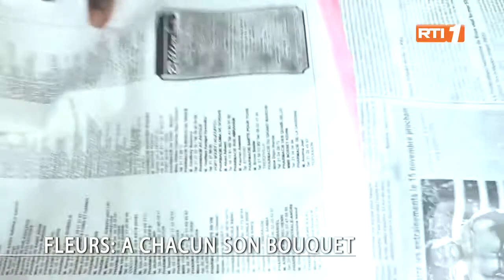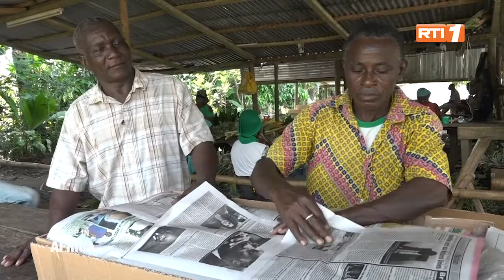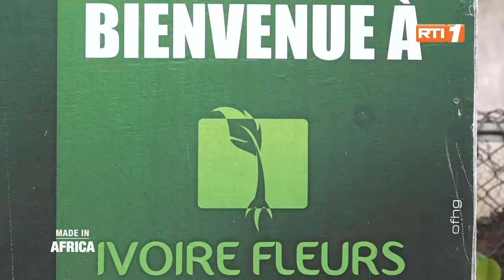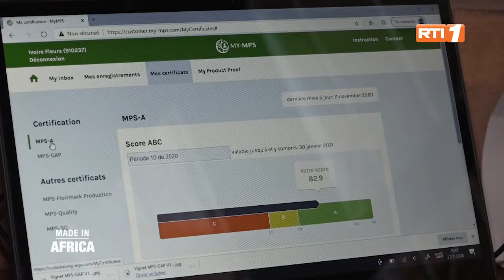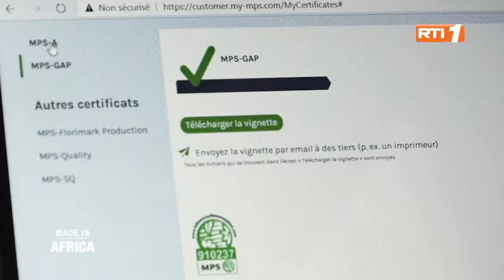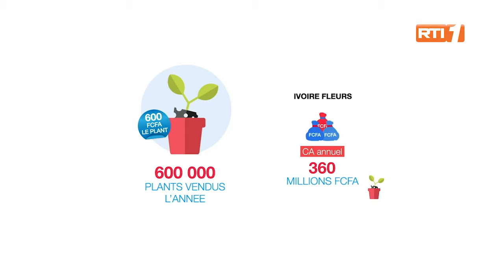Made In Africa : Business des fleurs, à chacun son bouquet